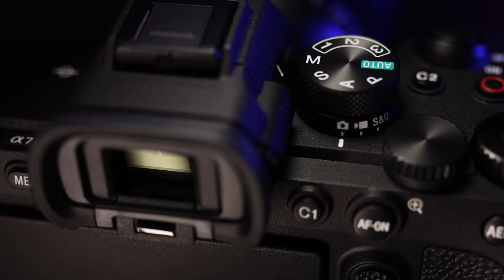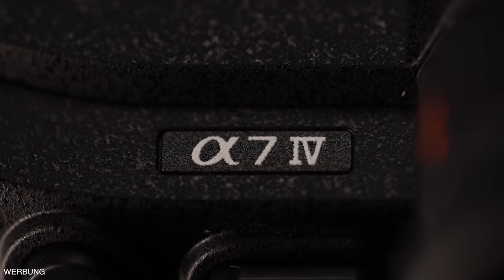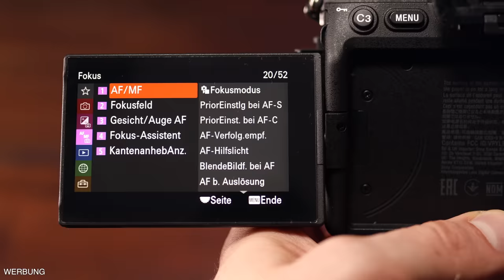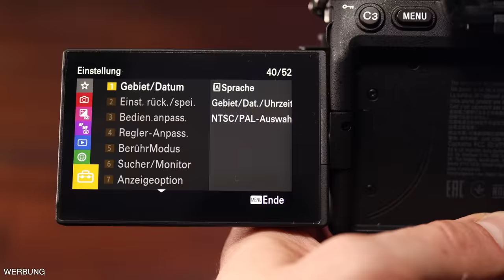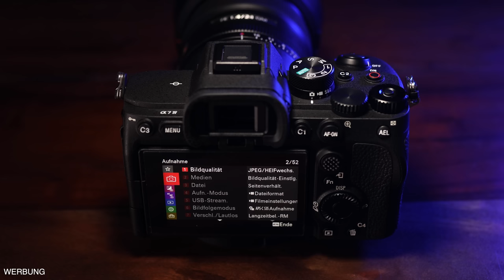SONY A7IV - ANDERS ALS ERWARTET - [Deutsch] Silvio Oeser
In diesem Video spreche ich über meinen ersten Monat mit der neuen Sony A7IV und warum sie anders ist als gedacht. Ich zeige Dir außerdem viele Details die mir in der Benutzung aufgefallen sind und wo sie ihre Stärken ausspielt.Viel Spaß !

Viel Spaß !

LG Monitor

Audio Interface

SSD Festplatte

USB - HUB

Sony a7II

Sony a7RII

Nikon Z6

INSTAGRAM

(Werbung)